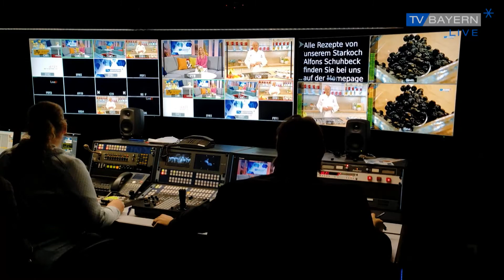Prozess gegen falschen Impfarzt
Über 3 Monate hat der Prozess um den falschen Arzt im Rosenheimer Impfzentrum gedauert. Der angeklagte Stefan H. hatte bereits zu Prozessbeginn die meisten Vorwürfe gestanden. In der Verhandlung ging es hauptsächlich um die Schwere der Tat und deren Auslegung. Nun steht seine Strafe fest.